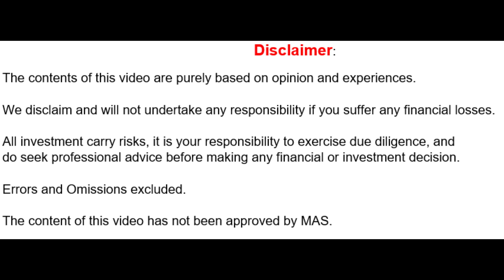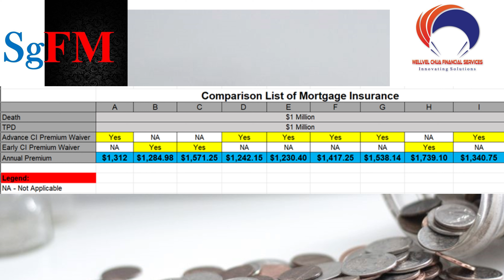Mortgage Insurance Comparison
Functions
Sum Assured
Market Comparison

If you like our contents, do feel free to be in touch.
Do "Follow" us, "Like", "Share" and "Comment".